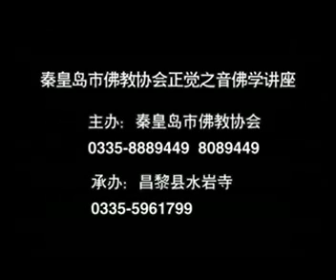《印光法師文鈔．上海護國息災法會法語》第2講(全8講)2007年【視頻】-廬山東林寺大安法師講述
《印光法師文鈔．上海護國息災法會法語》2007年(全8講)【視頻】-此播放清單網址：

講題：《印光法師文鈔．上海護國息災法會法語》(全8講) 【視頻】
時間：2007年11月
地點：秦皇島市